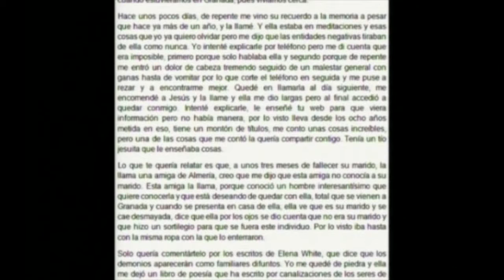APARICIONES DE DIFUNTOS portales dimensionales